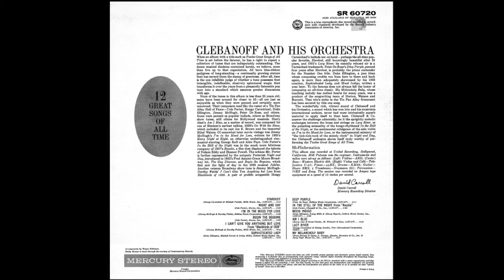Clebanoff & his Orchestra - Twelve Great Songs Of All Time GMB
A1 Stardust
Written-By – Hoagy Carmichael, Mitchell Parish
3:18
A2 Night And Day
Written-By – Cole Porter
2:30
A3 I'm In The Mood For Love
Written-By – Jimmy McHugh & Dorothy Fields
3:02
A4 Begin The Beguine
Written-By – Cole Porter
3:29
A5 I Can't Give You Anything But Love
2:44
A6 Sophisticated Lady
Written-By – Duke Ellington, Irving Mills, Mitchell Parish
3:10
B1 Deep Purple
Written-By – Peter de Rose
3:11
B2 In The Still Of The Night
Written-By – Cole Porter
2:20
B3 Mood Indigo
Written-By – Albany Bigard, Duke Ellington, Irving Mills
3:22
B4 Am I Blue
Written-By – Grant Clarke, Harry Akst
2:46
B5 Lazy River
Written-By – Hoagy Carmichael, Sidney Arodin
2:31
B6 My Melancholy Baby
Written-By – Ernie Burnett, George A. Norton

Créditos
Arranged By – Wayne Robinson